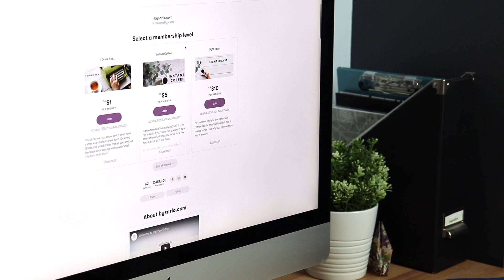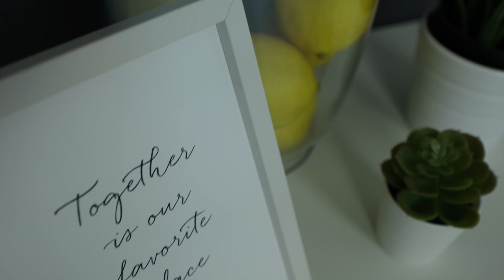Coffee with the Sarlos- Eleana's Momma (EP 319)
Eleana's momma has been passed for some time now and Eleana has been checking in on her every once in a while, you know, just to see what's up!